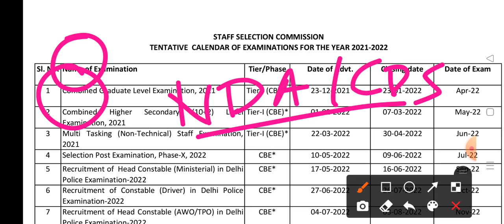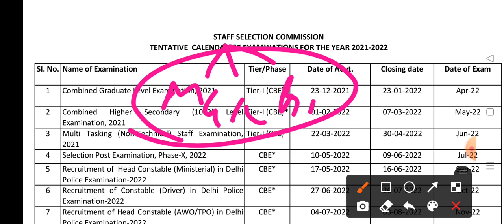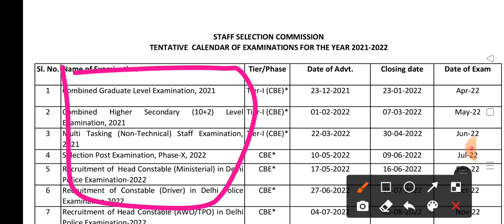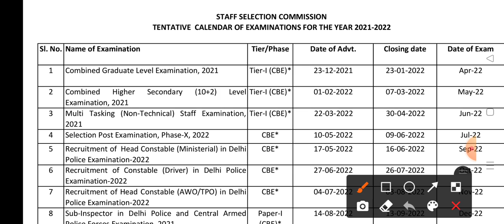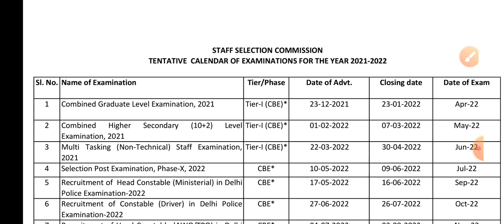SSC ने निकाला अपना नया Exam Calendar | तैयार हो जाओ | 1Lakh+ Vacancy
To Download SSC New Exam Calendar pdf :-